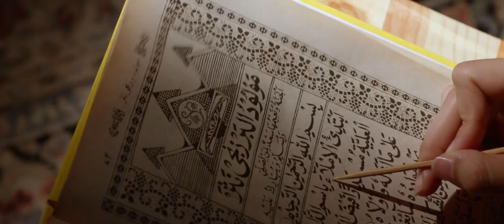Filem Tiada Tajuk - Official Trailer [HD]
Filem Tiada Tajuk
Pengarah: Asmawi Ani
Penulis: Asmawi Ani
Pelakon Utama: Hazama, Joey Daud, Along Cham
Pelakon Pembantu: Ropie, Deen Maiden, Anas Tahir, Mawi, Achey Bocey, Amira Othman, Johan As'ari

Sinopsis Penuh :
Tiga orang sahabat dari kampung, dianggap sebagai ‘kutu’ yang mana bercita-cita untuk menjadi artis terkenal. Jadi, banyak dugaan yang mereka lalui sepanjang perjalanan mereka ini. Persoalannya. Adakah mereka berjaya, untuk menjadi artis terkenal? Dan apa yang mereka lalui bilamana mereka terkenal. Nantikan

Peraduan Tonton & Menang Tiada Tajuk
Hadiah Utama : Perodua Bezza
Hadiah Kedua : Yamaha Y15
Hadiah Ketiga :  Pakej Umrah / Pakej Percutian Australia (2 Orang)